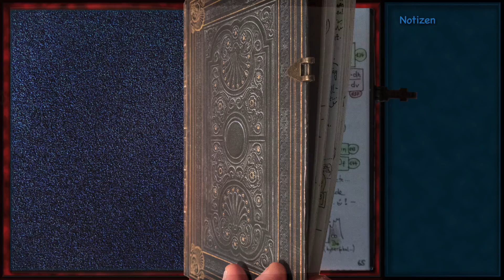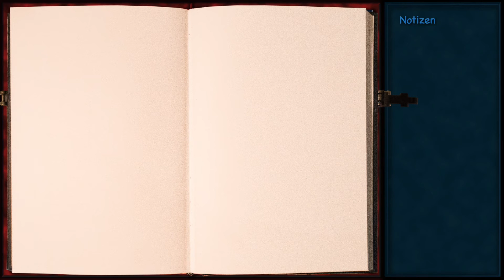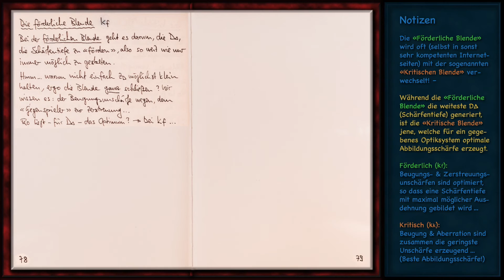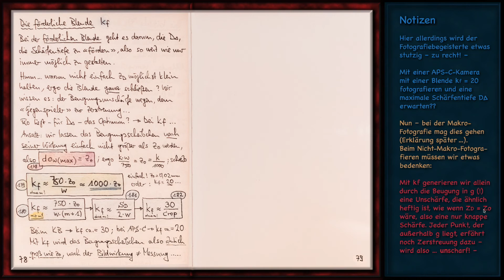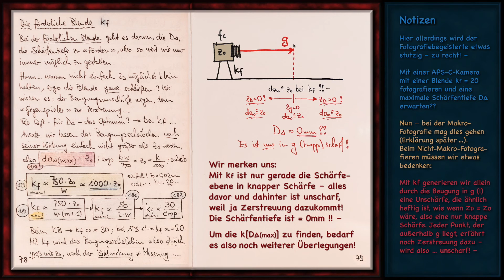78 – 81 (178 – 190) Förderliche Blende | Schärfe in g | t(max)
Was will die «Förderliche Blende» denn fördern? – Die Schärfentiefe D∆ … Ist also eine weiteste Schärfentiefe gegeben, wenn wir mit kf fotografieren? … Wie gut lässt sich eigentlich die Schärfeebene – beugungsbedingt – auflösen; und was sonst noch könnte uns zusätzlich die Schärfe (insbesondere in g) verbessern? …

U.V.A.m. … ! —

Noch sind wir nicht am Ziel – offensichtlich; aber mitten auf dem Weg dazu hin; mit großen, spannenden Schritten :-)

Herzliche Grüße – Martin Messmer

martin.messmer [at] gmx.ch